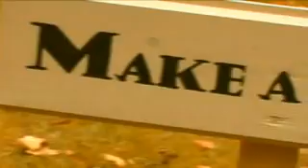Makes Cents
Two minuite film.